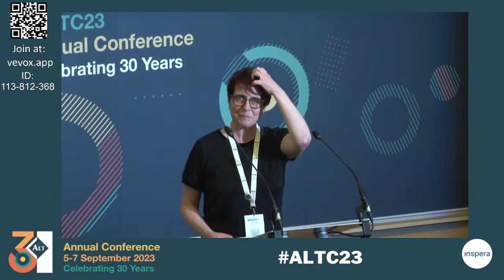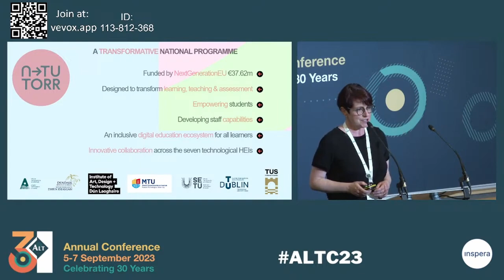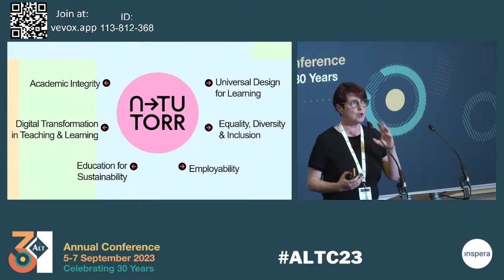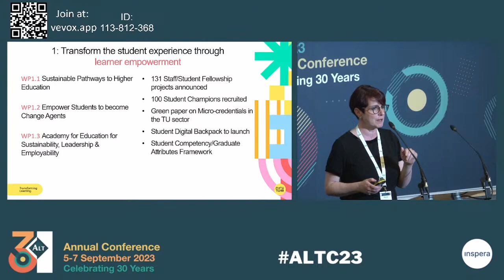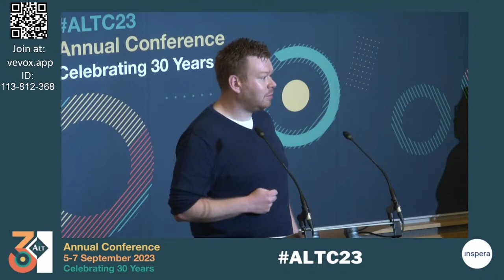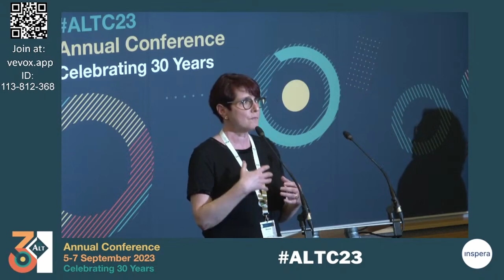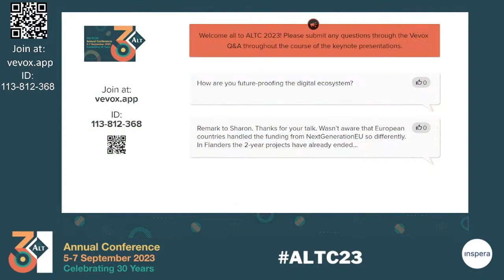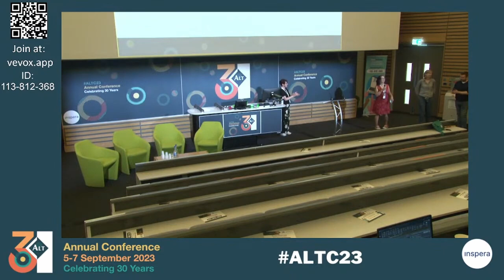ALTC23 83 Transforming Learning in the Irish Technological University Sector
Transforming Learning in the Irish Technological University Sector Sharon Flynn and Seán O'Reilly